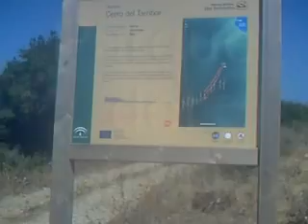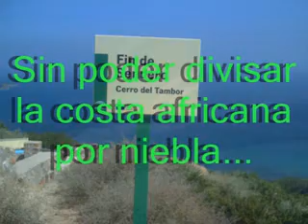Sendero Cerro del Tambor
Este corto sendero no lo hemos podido disfrutar bien , por la densa niebla que nos ha imposibilitado de ver la costa africana.